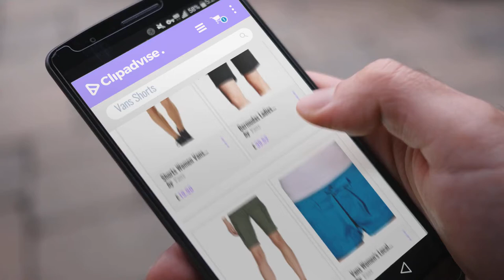Top 10 Vans Shorts [2018]: Shorts Women Vans Grommet Shorts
New! 2019 Black Friday / Cyber Monday Maternity Shorts Deals and Updates.

Black Friday / Cyber Monday Shorts Women Vans Grommet Shorts by Vans

Black Friday / Cyber Monday Bermudas Ladies from Vans by Vans

Black Friday / Cyber Monday Vans Blixen Cargo Ladies' Shorts - , by Vans

Black Friday / Cyber Monday Vans Women's Local Color by Vans

Black Friday / Cyber Monday Vans Summer Intern Women's Shorts by Vans

Black Friday / Cyber Monday Vans Shorts - Vans Janek Short - White by Vans

Black Friday / Cyber Monday Vans Minicheck 11 Women's Shorts by Vans